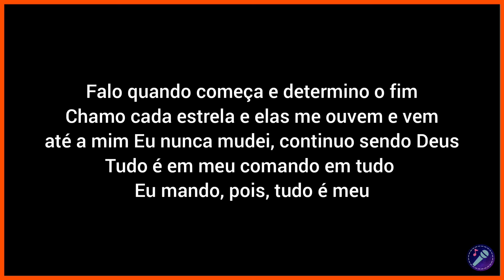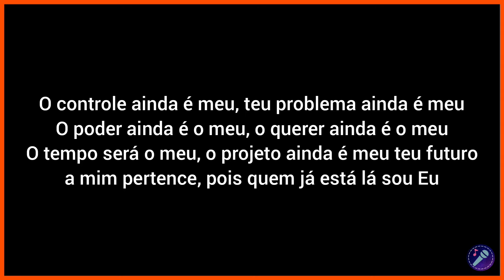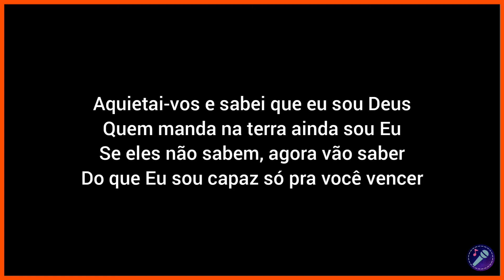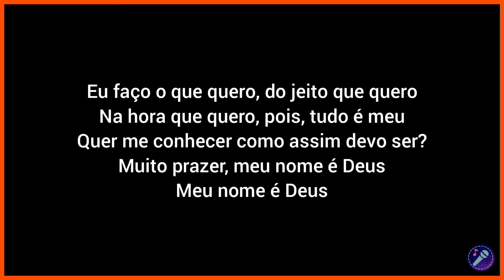É MEU - Rayanne Vanessa | Playback com Letra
▸ LETRA: É MEU
- Rayanne Vanessa

Não perdi o controle, não morri de velhice
Sou eterno e o tempo pra mim, é como se ele não existisse
Ninguém me compreende, sou mistério na terra
Eu sou o carpinteiro, mas, ao mesmo tempo
Eu sou grande na guerra

Falo quando começa e determino o fim
Chamo cada estrela e elas me ouvem e vem até a mim
Eu nunca mudei, continuo sendo Deus
Tudo é em meu comando
Em tudo eu mando, pois, tudo é meu

O controle ainda meu, teu problema ainda é meu
O poder ainda é o meu, o querer ainda é o meu
O tempo será o meu, o projeto ainda é meu
Teu futuro a mim pertence, pois quem já está lá sou eu

Sou eu quem faço acontecer
E mostro pra o inimigo que você tem dono
E que o seu dono não brinca em serviço
Sou tua proteção, quem te prova e te aprova
Eu sou quem arranca o câncer
Quem limpa o sangue e fecha a cova

Aquietai-vos e sabeis que eu sou Deus
Quem manda na terra ainda sou eu
Se eles não sabem, agora vão saber
Do que eu sou capaz só pra você vencer

Eu paro a terra, eu entro na guerra
Eu faço passarela no meio do mar
Eu quebro o arco, eu corto a lança
Desfaço artimanha pra você passar

Entro no fogo, na frente do povo
E ainda passeio pra lá e pra cá
Faço do mar uma grande calçada
Só pra que eu possa por ela andar

Eu faço um grito virar terremoto
Muralha gigante ter que ir ao chão
Eu tiro do poço, lá do calabouço
Faço governar uma grande nação

Eu faço o que quero, do jeito que quero
Na hora que quero, pois, tudo é meu
Quer me conhecer como assim devo ser?
Muito prazer, meu nome é Deus

Meu nome é Deus

▹ Composição: Cláudio Louvor

►▻ Seja bem vindo ao Rumo ao Céu Music!

• Me conta aqui nos comentários qual o próximo louvor que você gostaria de ver aqui no canal 👇🏻👇🏻👇🏻
• Que Jesus continue abençoando a sua vida!

Apocalipse 22:12-21

12 E eis que cedo venho, e o meu galardão está comigo para dar a cada um segundo a sua obra.
13 Eu sou o Alfa e o Ômega, o Princípio e o Fim, o Primeiro e o Derradeiro.